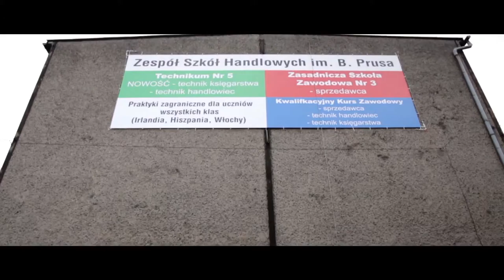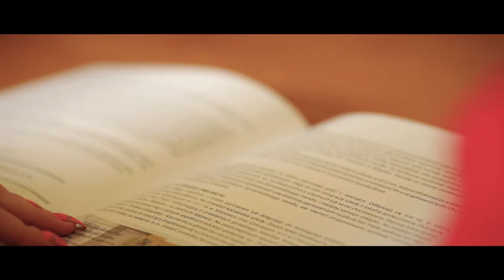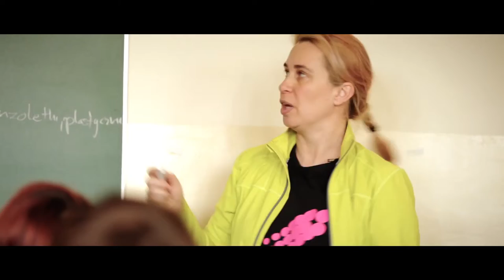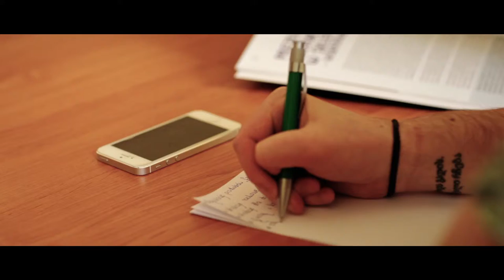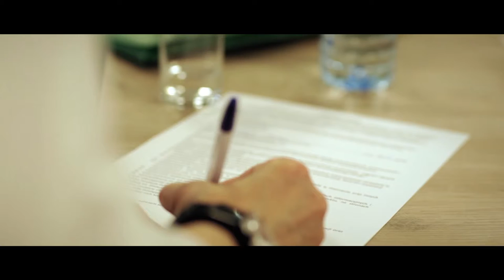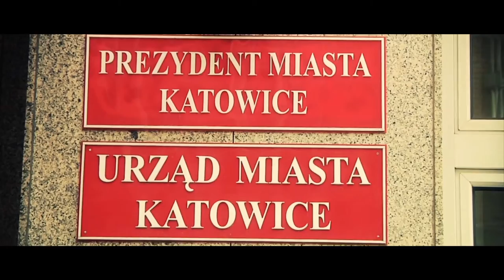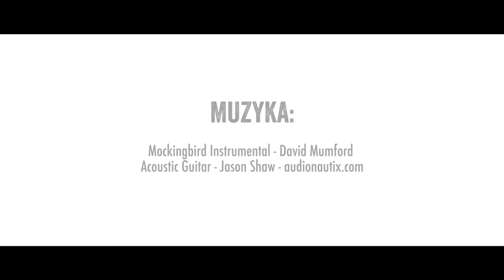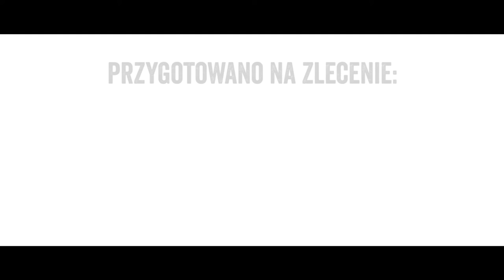Boleslaw Prus Commerce Schools Complex in Katowice, Poland (Fairtrade Polska)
This video by Fair Trade Polska presents the Boleslaw Prus Commerce Schools Complex
in Katowice, a trade school complex actively engaging in promoting Fair Trade. The school regularly organises Fair Trade events in the town where it is located (Katowice). It is one of the first schools in Poland to have received the Fair Trade School title.
The European project SUSY is presenting examples of Good Practices in Social and Solidarity Economy around the world. Find out more: solidarityeconomy.eu